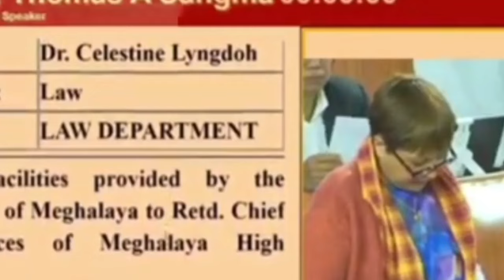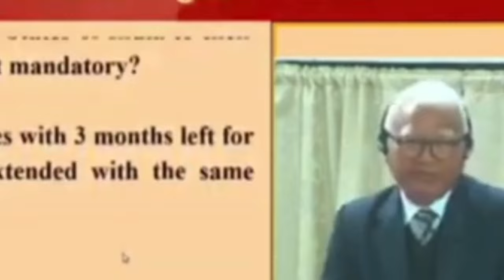WAT KA RANG JONG I DR AMPAREEN RUH SYIR THOD BAN JUBAB IAKA VVIP BALA SHONG THAIT THER U DR BOM